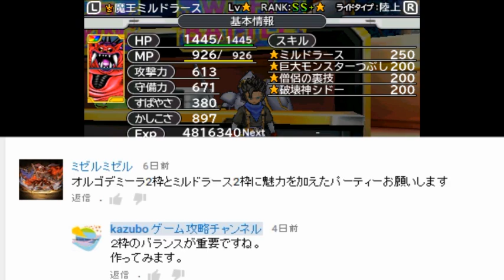ドラゴンクエストモンスターズジョーカー３ 【DQMJ3】 #１５５ イオグランデで逆転！２枠オルゴ・デミーラ ミルドラース ４枠ジュリアンテ協力パーティ kazuboのゲーム実況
相手がAIだと　よそくが意味ないだとー！
AIの内容もランダムにしてほしいｗ

ドラゴンクエストモンスターズジョーカー３ 【DQMJ3】 #１５５ ２枠オルゴ・デミーラ　ミルドラース　４枠ジュリアンテ協力パーティ
亡者　ザオリク　おすそわけリザオラル　ときどき青天の霧
爆発ブレイク　イオグランデで逆転！